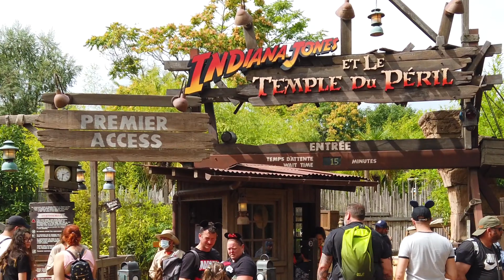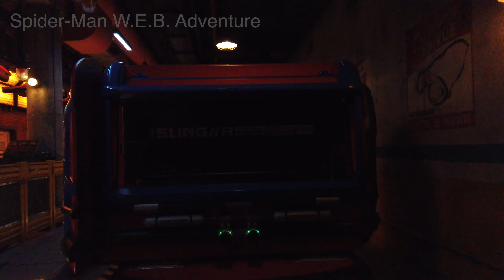🇫🇷 Disneyland Paris 🇫🇷 | All Roller Coasters, Shows and Attractions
Disneyland Park is just one area of ​​Disneyland Paris. This is divided into five themed sections and also houses the Sleeping Beauty Castle, which is the symbol of the park. The five areas are: Main Street USA, Frontierland, Adventureland, Fantasyland and Discoveryland.

Main Street is lined with restaurants and cafes and leads to the Sleeping Beauty Castle, from where you can access the various areas of the park. The houses remind you of a small town in the USA.
Frontierland features the Darkride Phantom Manor ghost train, Big Thunder Mountain family roller coaster, a shooting gallery, and many more. This area of ​​the park takes you back to the Wild West.

The most famous attraction in Adventureland is "Indiana Jones and the Temple of Peril". This roller coaster is pure adrenaline as you fly through dark and mysterious jungle ruins. Among other things, you can marvel at a few places from the film Aladdin in Adventureland.

In Fantasyland you can drive through the land of Snow White in a mine wagon and see how she outwits the evil stepmother with the seven dwarfs, or opt for a ride in the Mad Hatter's colorful teacups from the Alice in Wonderland story.

Unlike disneyland Park, Walt Disney Studio Park offers the opportunity to look behind the scenes of the well-known Disney and Pixar films. In “Front Lot”, for example, you are taken back to old Hollywood. There you can look behind the scenes of the famous Hollywood film sets and become part of the film crew.

In the "Toon Studio" you become part of the Disney classics and immerse yourself in the colorful worlds. Or you can watch one of the many shows, such as Frozen.

The "Marvel Avengers Campus" was also opened this summer: This new theme park is all about the marvel Universe. You can complete missions with the Avengers or capture runaway Spider-Bots with Spiderman.

Timestamps:
00:00 Disneyland Paris
00:19 Big Thunder Mountain
01:19 König der Löwen | The Lion King
02:01 Indiana Jones
02:17 Pirates of the Caribbean
02:26 Disney Stars on Parade
03:07 Hyperspace Mountain
03:34 Crush's Coaster
03:41 Hollywood Tower of Terror
04:17 Ratatouille
04:38 Spider-Man W.E.B. Adventure
05:04 Avengers Assemble: Flight Force
05:58 Frozen
06:15 Plaza Gardens Restaurant
06:43 Disney Illuminations
10:00 Big Thunder Mountain
11:17 Schneewittchen und die 7 Zwerge | Snow white and the 7 dwarfs
11:53 Curious Labyrinth

MY DRONEs
I want to buy sooon!

MY LAPTOP

MY WATCH